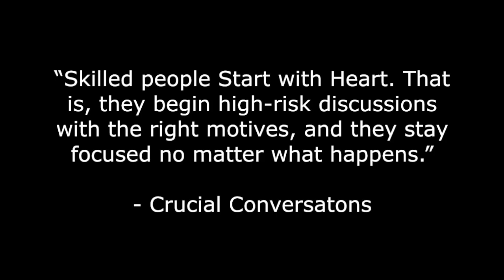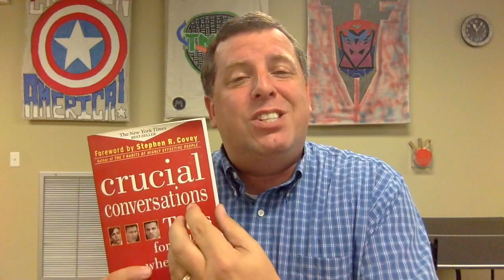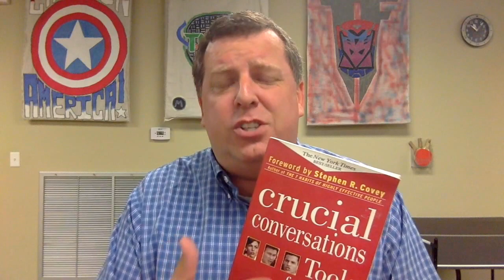31 Books Every Youth Pastor Should Read, Book #26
Do you have a crucial conversation coming up? Book #26.